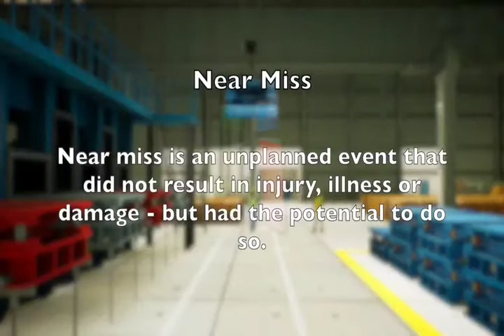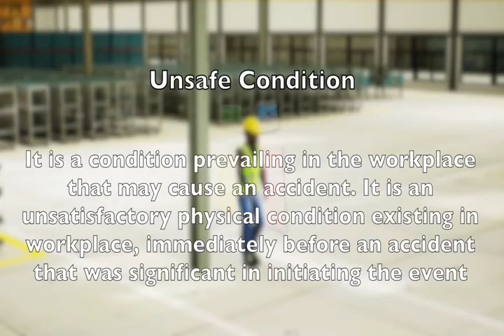Industrial Safety .....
Safety regarding information, definition, basic knowledge etc.